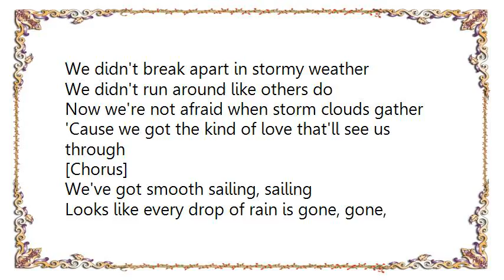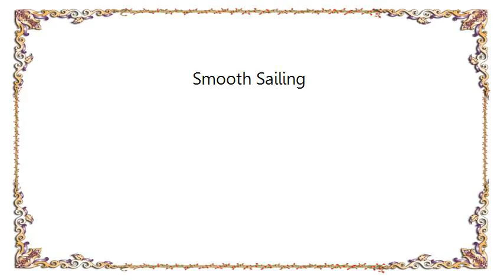Ella Fitzgerald - Smooth Sailing Lyrics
[Lyrics Ella Fitzgerald - Smooth Sailing]
We didn't break apart in stormy weather
We didn't run around like others do
Now we're not afraid when storm clouds gather
'Cause we got the kind of love that'll see us through

[Chorus]
We've got smooth sailing, sailing
Looks like every drop of rain is gone, gone, gone
Smooth sailing, sailing
And a blue sky full of rainbows from now on

We find each others arms in troubled waters
We found that's the safest place to go
From now we can laugh at troubled waters
'Cause our roughest storms just seem to make love grow

[Chorus: x2]